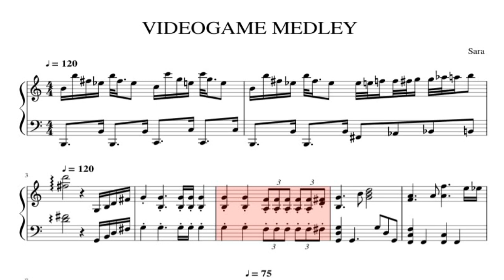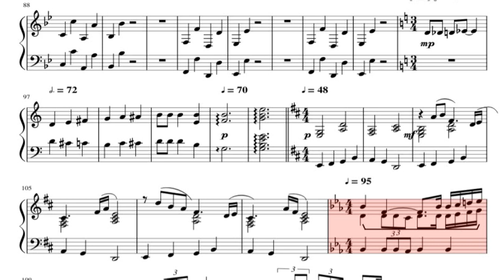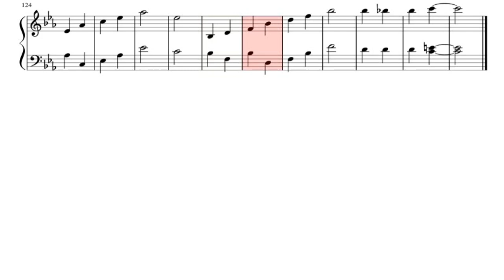Video games medley Piano Sheet Music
Easy to play the piano Video games